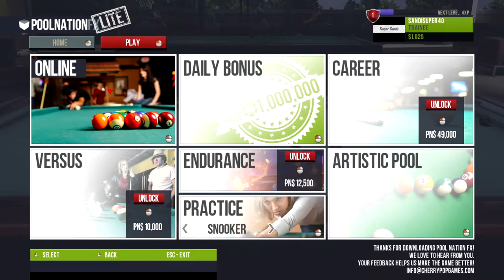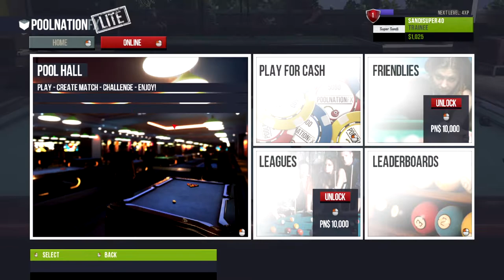PEMAIN BILLIARD HAWAII KERAS BOS !! - Pool Nation FX Lite #1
Stay tune di channel saya😀😀
Support saya dengan cara SUBREKKK dan SHARE video-videonya
ya teman-teman.
Agar tetap semangat untuk upload setiap hari.

Spesifikasi PC (Mid-END) :
- INTEL PENTIUM G4560 @2 CORE @3.50GHz (4 CPUs), -3.5GHz
- CORSAIR VENGEANCE DDR4 8GB (2×4GB) 2666MHZ C16
- SSD APACER AS340 PANTHER 120GB SATA III
- HDD 500GB SEAGATE SATA
- HDD 1TB WESTERN DIGITAL BLUE
- MOTHERBOARD ASUS EX-B150M V5
- VGA CARD AMD RADEON RX 570 4GB GDDR5/256 bit
- POWER SUPPLY ANDYSON E5+ SERIES 500W
- CASING INFINITY HADES COVER
- 3 FAN RED 12cm
- 1 FAN RGB 12cm